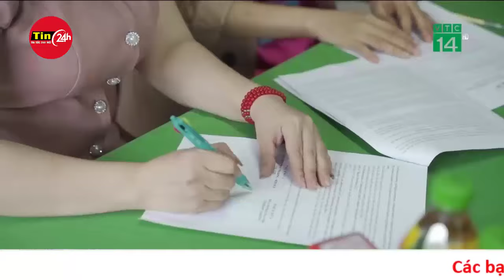Cận cảnh nước lũ đổ về ào ạt, xã biên giới ở Thanh Hóa sơ tán hàng chục hộ dân | Tin24h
Mưa lớn, nước lũ tràn về nhanh, UBND xã Mường Chanh, huyện Mường Lát (Thanh Hóa) đã phải sơ tán khẩn cấp hàng chục hộ dân đến nơi an toàn.
Ông Lục Văn Tâm - Bí thư Đảng ủy xã Mường Chanh cho biết, những ngày qua trên địa bàn xã mưa lớn kéo dài, nước từ thượng nguồn đổ về khiến nước suối Sim dâng cao gây ngập lụt nghiêm trọng đường tỉnh lộ 521E nối với trung tâm huyện Mường Lát.

Cũng theo ông Tâm, nước lũ lên nhanh khiến nhiều bản làng của xã bị cô lập. Đáng chú ý, toàn bộ bốn cầu tràn đi các khu dân cư ngập sâu, có những điểm nước chảy xiết, dâng cao so với mặt của đập tràn gần 2m.

Trước tình hình trên, chính quyền xã Mường Chanh đã chủ động phối hợp với các cơ quan chức năng liên quan, bộ đội biên phòng, công an, dân quân tự vệ vận động di dời, sơ tán khẩn cấp 18 hộ dân ở ven suối Sim đến nơi an toàn.

“Hiện, chúng tôi cũng đang vận động hơn 30 hộ dân ở các bản có nguy cơ lũ quét và sơ tán tài sản của người dân đến nơi an toàn”, ông Tâm thông tin.